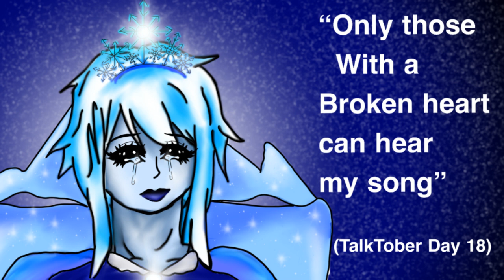(F4M)Ice Queen Welcomes You (TalkTober Day 18)(RP)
Happy Talktober! It is Day 18! You are walking in the cold winter in the middle of no where when you hear singing and stumble upon a castle...made of snow and ice.

Hello my lovely little artists! My name is Kendra and welcome to my Korner!

RedBubble: Find merch and some of my artwork on t-shirts, pins, stickers and more